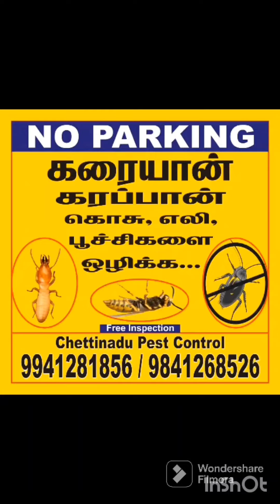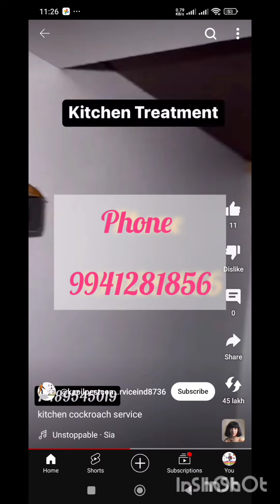pest control in Chennai pest control pestcontrolservicenearme # pre construction pest control